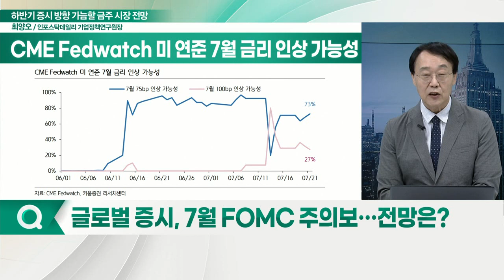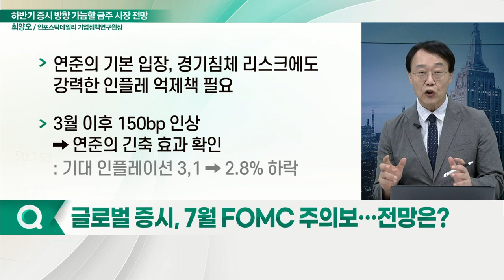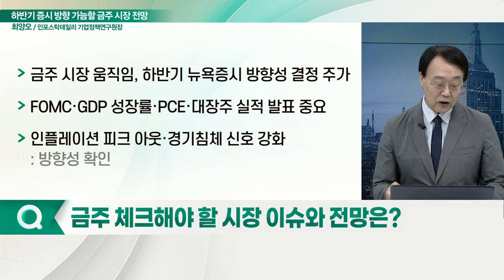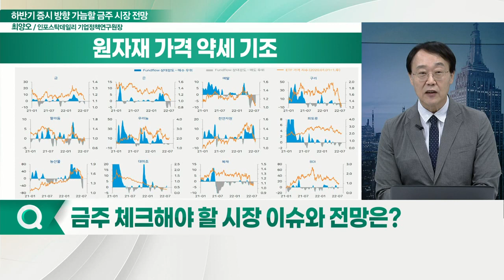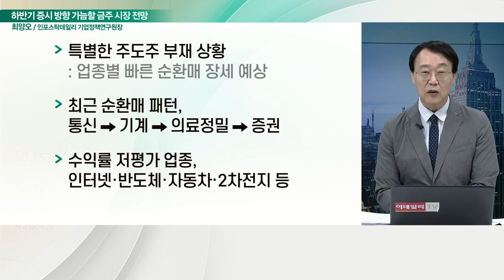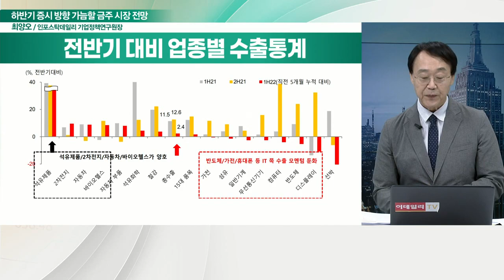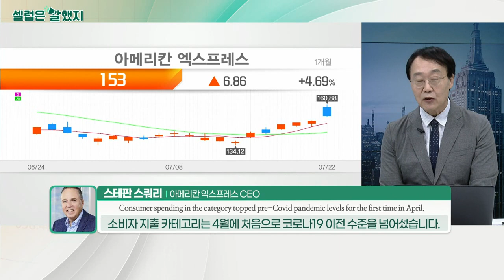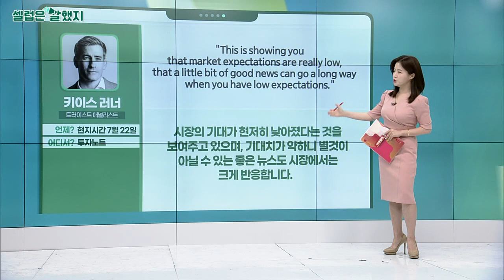FOMC·GDP 성장률·PCE·대장주 실적 발표… 하반기 증시 방향 가늠할 금주 시장 전망은?_먼데이 모닝 마켓 (20220725)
Q. 글로벌 증시, 7월 FOMC 주의보… 전망은?
Q. 한미 금리 역전, 시장 충격 짧을 전망… 이유는?
Q. 금주 체크해야 할 시장 이슈와 전망은?
Q. 시장, 2분기 호실적에도 주가 지지부진… 이유는
Q. 약세장 랠리 피난처로 떠오른 자동차주, 투자전략은?